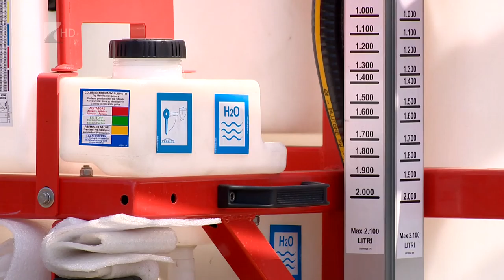Permetezés csak műszakival - Kölcsey Tv